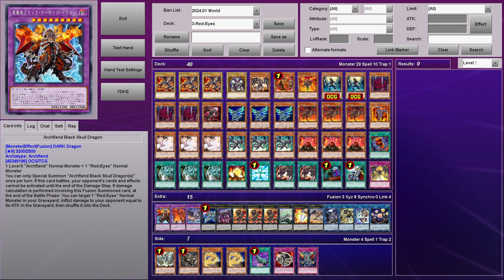Archfiend Black Skull Dragon ft. Red-Eyes DECK 2024- YGOPRO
Archfiend Black Skull Dragon
1 Level 6 "Archfiend" Normal Monster + 1 "Red-Eyes" Normal Monster
You can only Special Summon "Archfiend Black Skull Dragon(s)" once per turn. If this card battles, your opponent's cards and effects cannot be activated until the end of the Damage Step. If damage calculation is performed involving this Fusion Summoned card, at the end of the Battle Phase: You can target 1 "Red-Eyes" Normal Monster in your Graveyard; inflict damage to your opponent equal to its ATK in the Graveyard, then shuffle it into the Deck.